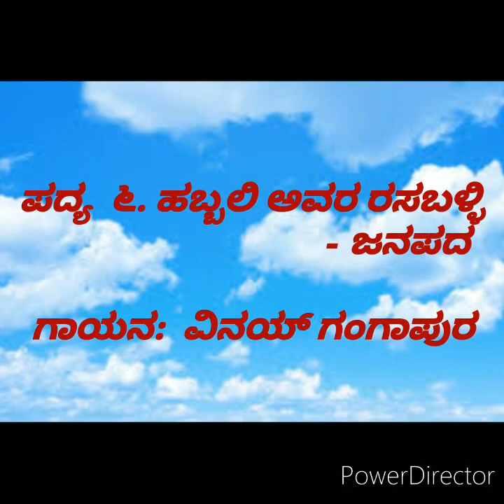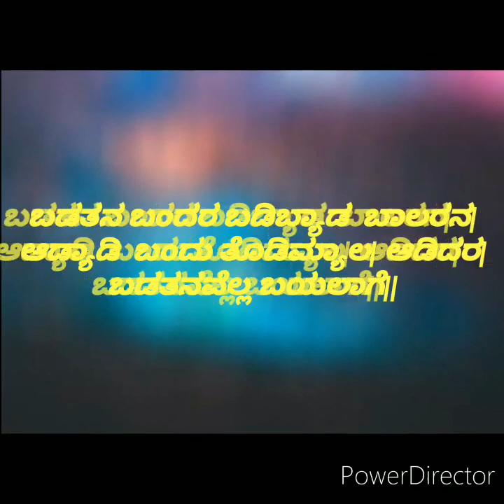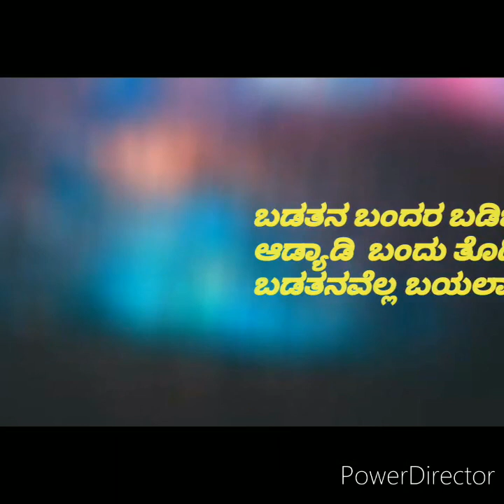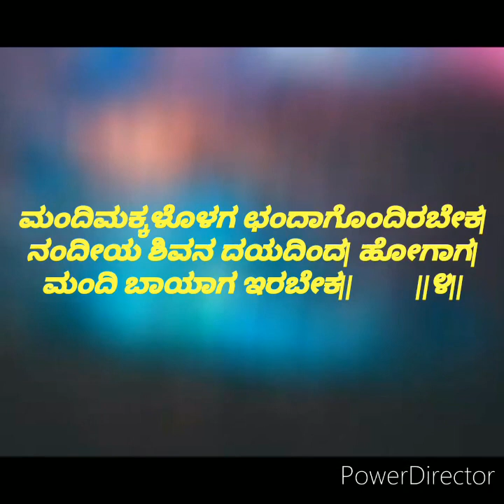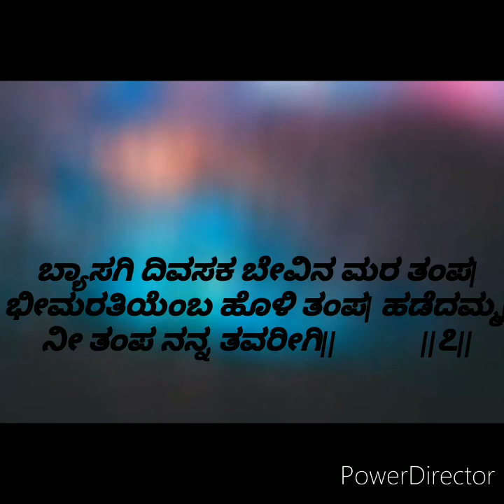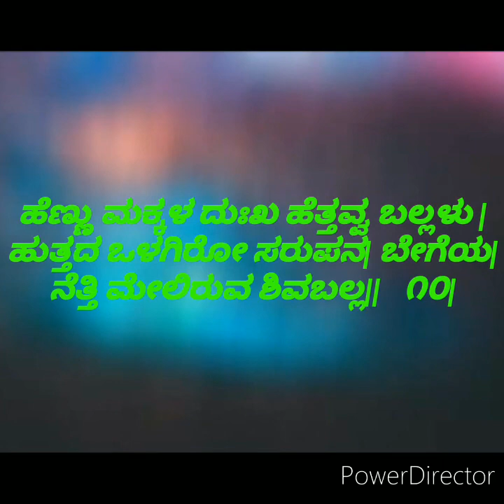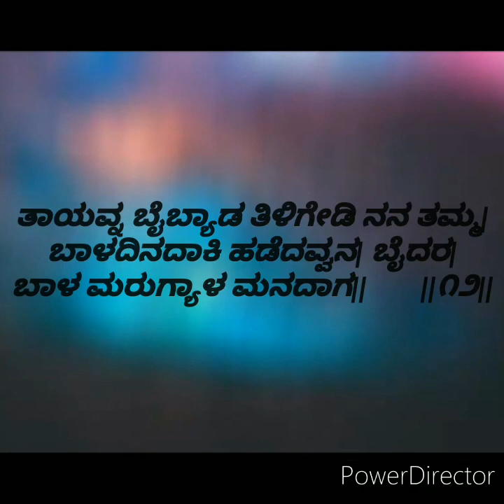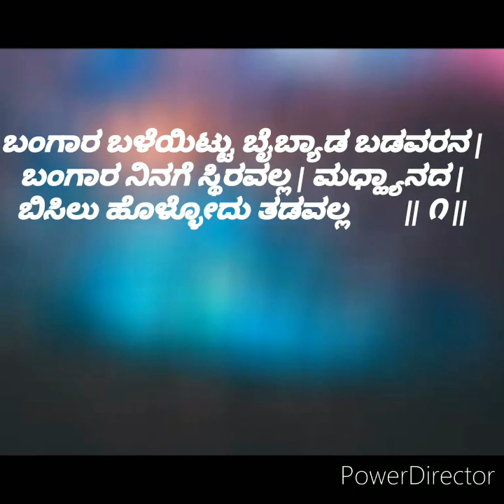ಪದ್ಯ ೬. ಹಬ್ಬಲಿ ಅವರ ರಸಬಳ್ಳಿ - ಜನಪದ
ಗಾಯನ : ವಿನಯ್ ಜಿ.ವಿ. ಸಹ್ಯಾದ್ರಿ ಕಾಲೇಜು ಕೋಲಾರ.